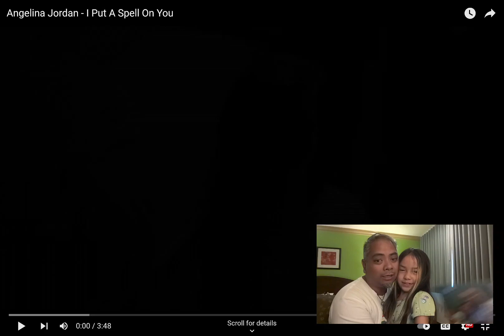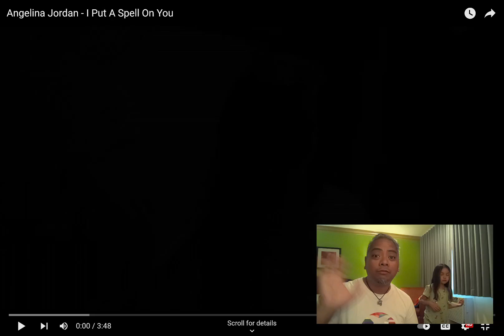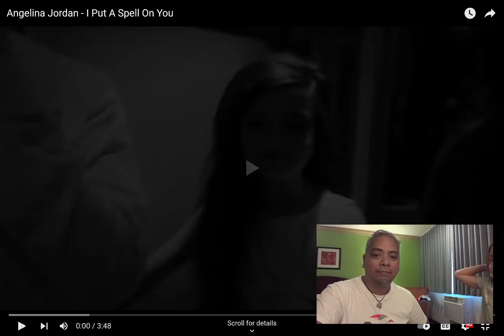ANGELINA JORDAN | NINE YEAR OLD REACTS | I PUT A SPELL ON YOU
The production of this reaction video isn't the greatest but we wanted to share something while I was here in California to visit! Hope you like it!!